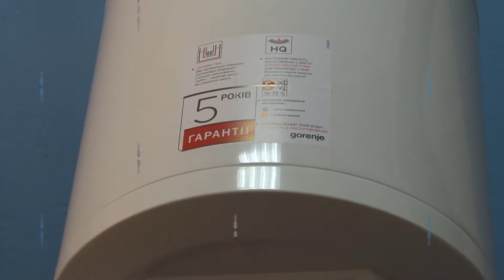Бойлер Gorenje GBFU 50 EDD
Бойлер Gorenje GBFU 50 EDD - детальнее на Оптовая цена от компании Электромотор, Киев. Тел. 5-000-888. Купить . Технические характеристики Положительные отзывы